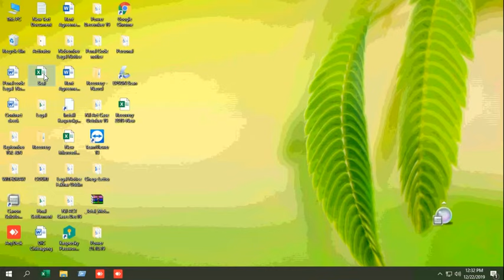There are one or more circular references where a formula refers to its own cell either directly.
When a user feels problem with excel with this error in formula, then it is called circular reference.So you can fix circular reference by selecting File then Options then in Formula, mark the checkbox checking the Enable Iterative Calculation option.